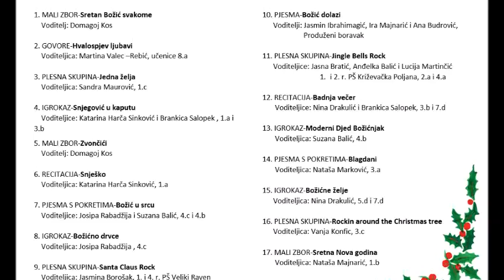Božićna priredba 2023.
OŠ Ljudevita Modeca Križevci
19. prosinca 2023.